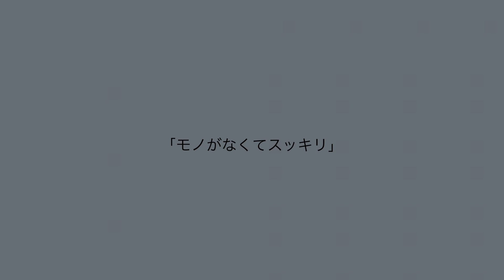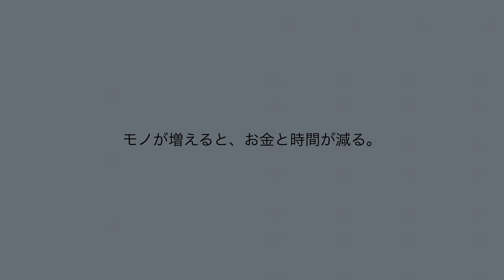【捨て活】持たない暮らし、ミニマリストに憧れてるだけでしたが今日から変わります。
年末大掃除前の捨て活。
「収納スペースに幸せは入ってくる」

そんな風水の言葉を信じて、
捨てられない女が変わろうと奮い立った動画です。

最初に映している花瓶のお花は、
定期便でポストに届けてもらっています。

出会ってくださってありがとうございます！

動画内のアイテムをご紹介。